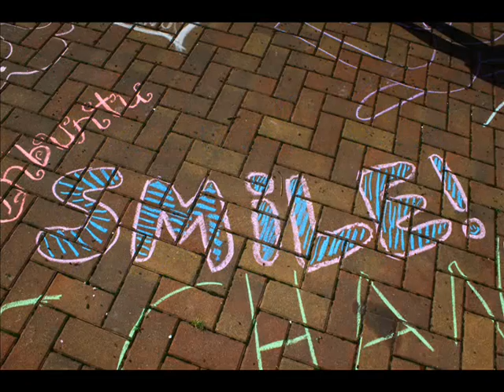Chalk for Peace 2010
On September 27th, 2010, Bodwell's highschool students wrote messages for our sister school in Kenya; Maai Mahiu.